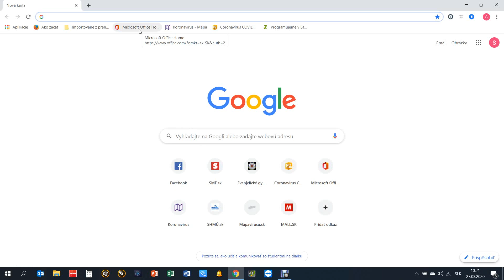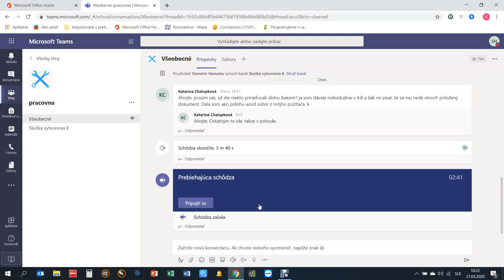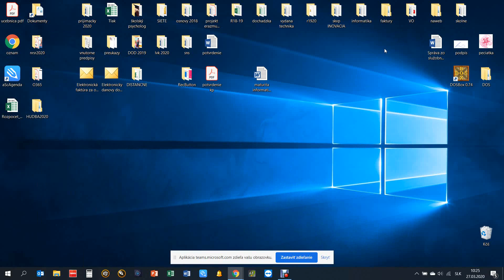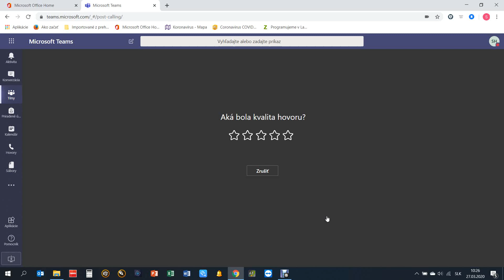prihlasenie do konferencie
Prihlasenie do videokonferencie v Teams